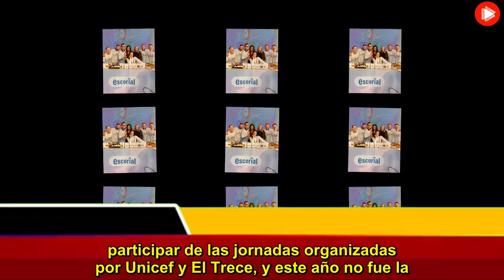Tensión en El Trece el escándalo que se vivió en “Un Sol para los Chicos”